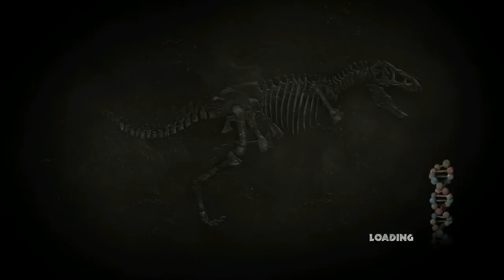Let's Play Jurassic Park [3 - "The Depths"]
Telltale MAY-rathon (marathon, mayrathon, get it? Cause it's May? If I'm gonna keep doing Let's Plays I think I should have monthly themes or something) is continuing Jurassic Park: The Game!

In the third episode, titled "The Depths" we (this time literally) pick up right where we left off. As we're stranded atop a slowly falling tower as hungry velociraptors try to get to us, we make our daring escape to see if those in the helicopter survived. Chaos ensues as we try to restore power to the island and ward of more raptors.

For the rest of the month of May, The Telltale Mayrathon will continue with Telltale classics as well as new games. Feel free to suggest a game to play, and if it's not a Telltale game, then it'll just have to wait until June.